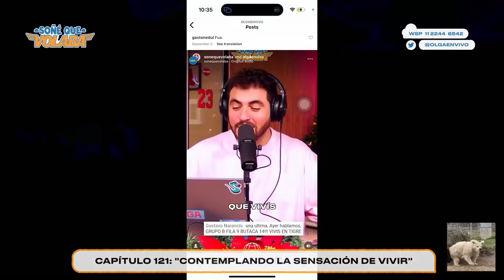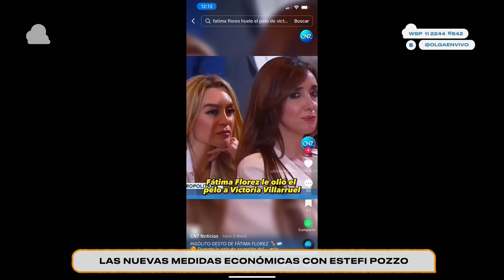REACCIONAMOS al SHOW del MOVISTAR ARENA | Soñé Que Volaba | COMPLETO 13/12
Programa completo de Soñé que Volaba de 11 de diciembre 2023. Migue Granados, Gime Accardi y Lucas Fridman reaccionaron a las noches eternas en el Movistar Arena y miramos videos de todo tipo: Pablito Lescano, motonetas, Yo soy la Disco con Emmanuel Horvilleur, Dante Spinetta, Ruben Rada, Conociendo a Rusia, Mery y Pablo Granados, Turf, Patricia Sosa, el Kuelgue, YSY A en DJ cremona y MÁS. Les juro que mucho más.

00:00 Goni da malos mensajes
0:50 Migue está hecho mierda
2:40 Gime metió lookazo
4:34 Basta Luqui
6:55 La historia de Gonzalo y Valen
13:40 Manzana con mantequilla de maní
15:15 Salió hermosa la transmi de ayer
21:54 La gente esta como loca ayer
30:12 REACCIONAMOS A OLGA Y LAS BANDAS ETERNAS
1:33:43 Hablamos de economía con Estefi Pozzo
2:14:50 Migue vs. Homero
2:16:50 Post Show Arena
2:20:08 Licuados de Luqui
2:27:30 Gracias gracias a todos
2:33:34 Se nos cortó la luz
2:35:39 El asesinato de Luigi
2:34:04 El gran final